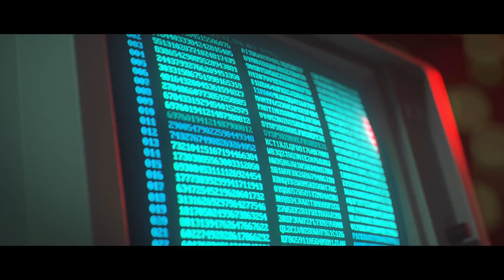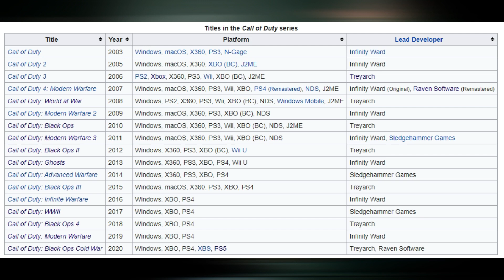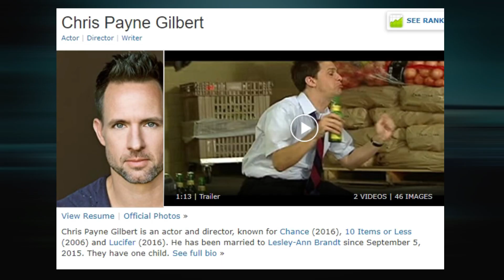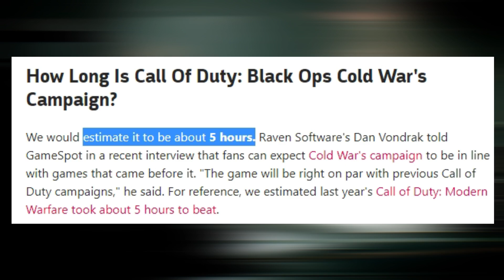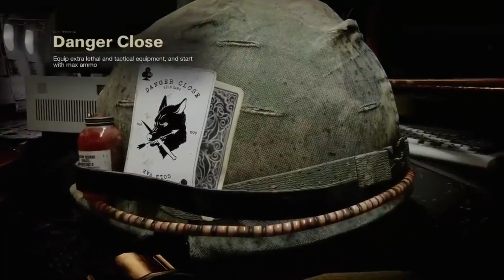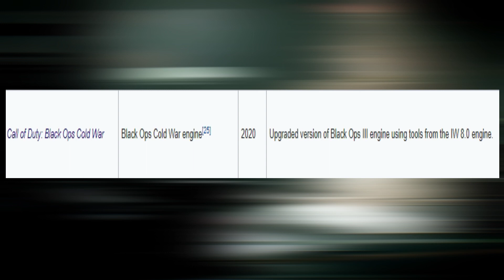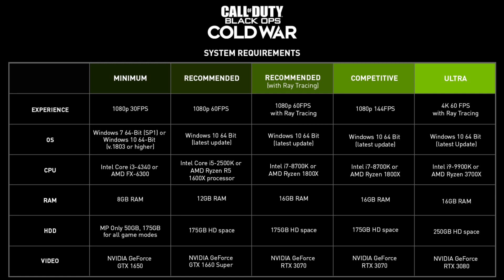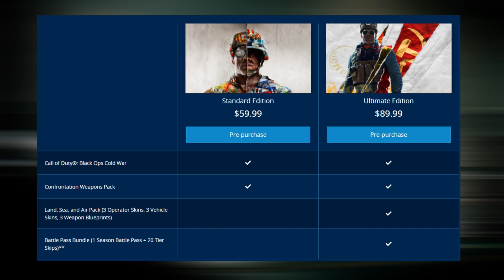Call of Duty Black Ops Cold War Complete Summary | Black Ops Cold War Before You Buy (2020)(Sinhala)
Call of Duty: Black Ops Cold War is an upcoming first-person shooter video game developed by Treyarch and Raven Software and published by Activision. It is the sixth installment of the Black Ops series and the seventeenth installment in the overall Call of Duty series. The game is set to be released in late 2020.

The first teaser trailer for Call of Duty: Black Ops Cold War has arrived a week ago and the full reveal happened on August 26th. A Fast-moving trailer unique to Call of Duty has been published which brings us many more details about the game. Frank Woods, Jason Hudson, and Alex Mason who we have met throughout the Black Ops series will be there in the upcoming "Cold War". Other than that 40th President of USA Hon. Ronald Regan will act a major role in the game story.

The multiplayer mode has been revealed on the 09th of September which introduced a lot of new things to the series. Especially there is a mode called "Combined Armed" which allows playing on a huge map by using multiple weapons and vehicles. Few multiplayer maps have already been revealed and lots to come. Then Activision has released a single-player gameplay trailer in the Playstation 5 Showcase. We were able to find the best parts of gameplay and how different their thinking pattern is. There were many things introduced for the first time to call of duty franchise.

Finally, it releases today. This is the complete summary and a buying guide of the game. Let's Roll. Cheers!